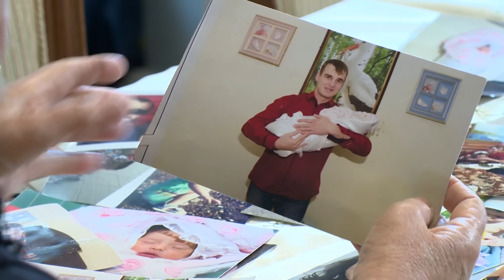Dəhşət! Oğlu öldürülən Müdafiənin istəyi görün nədir? / Seni axtariram 17.05.2023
Seni axtariram may 2023